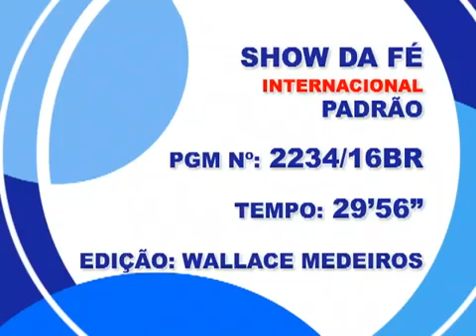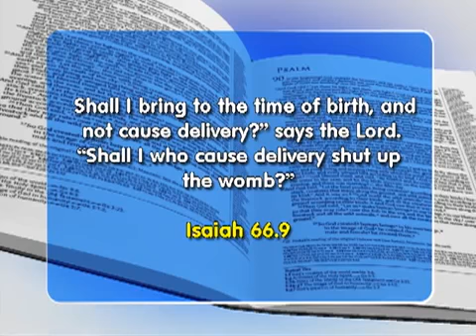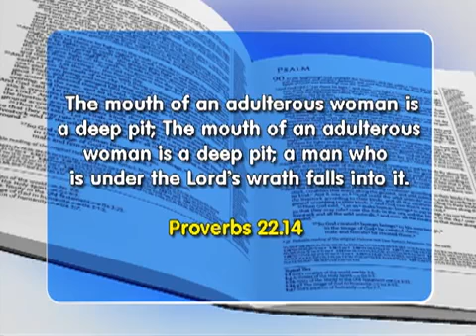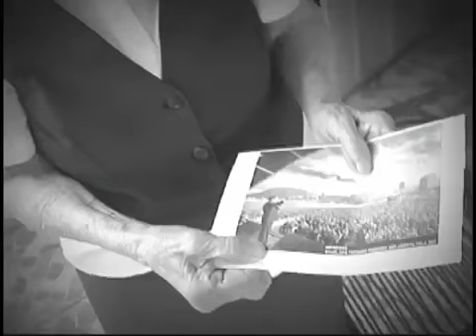Faith Show 2234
The mouth of na adulterous women is a deep pit; a man who is under the Lord´s wrath falls into it.
Proverbs 22.14